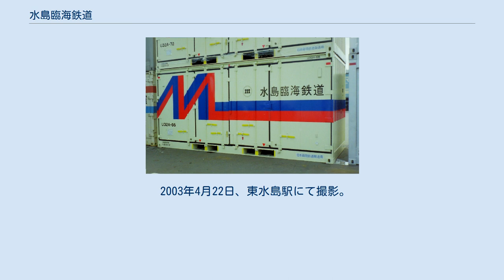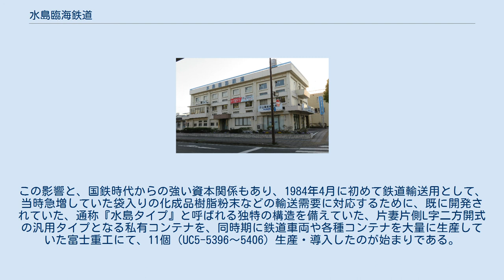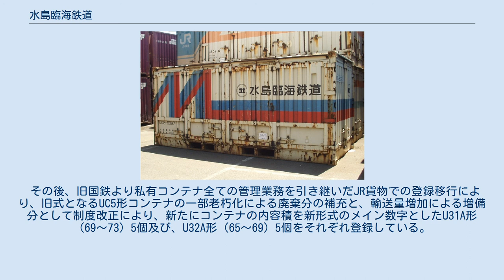水島臨海鉄道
水島臨海鉄道株式会社（みずしまりんかいてつどう）は、岡山県倉敷市で鉄道路線を運営している鉄道事業者。
略称はMR、通称「水臨」「水鉄」「臨鉄」「臨海」「ピーポー」など。
 日本貨物鉄道（JR貨物）・倉敷市などが出資する第三セクター方式の臨海鉄道である。
第三セクターではあるが日本民営鉄道協会に加盟している。
中国運輸局管内の民鉄（JR除く）では唯一、貨物鉄道事業を行っており、その他旅客鉄道事業なども行っている。
旅客収入は約2.9億円、貨物収入は約3.7億円と、客貨の比率は概ね半々である（数字はいずれも2015年度の統計）。
 路線図（クリックで拡大） 2021年6月1日時点で、気動車11両、ディーゼル機関車3両の計14両が在籍する。
 気動車 ディーゼル機関車 「2018年オリジナルカレンダー」においてDE701・DD501・DD506の在籍が確認できる。
 気動車 ディーゼル機関車 客車 ディーゼル機関車 大人普通旅客運賃（小児半額・10円未満切り捨て）。
2019年10月1日改定。
ICOCAなどのICカードには対応しない。
 初めて登録された汎用コンテナ。
 正面ドア下部が、四つに分かれた横長状態の四角い部位に特別な工夫が施されているために、通称『水島タイプ』と呼ばれる。
 2003年4月22日、東水島駅にて撮影。
 水島臨海鉄道の収入源は、前記の旅客収入以外にも元々は臨海鉄道の主たる任務である、「貨物輸送」からの収入も大きな比率を占めていた。
しかし年を追うごとに汎用貨車のほか、タンク車による石油・化学系の輸送量は、輸送環境の激動により減少し続けて、厳しさを増すばかりであった。
そこでいわゆるコンテナ化に最適な貨物として、逆に大量に出荷され続けてきた化成品系を中心とした各種の工業生産品を、従来から使っていた5t積み用、10ft級および12ft級の小型コンテナの約2倍近く積載できる大型コンテナで、新たに大量輸送する計画を立てた。
これに伴い、水島地区の多彩な企業で長年に渡りトラック貨物輸送を担当していた通運各社のうち、コンテナ化専用の汎用20ft型10t積み用の私有コンテナとして、大量のUC5形式コンテナが、昭和通運（UC5-3679〜3690） ・ センコー（UC5-4798〜4837） ・ 中央通運（UC5-4853〜4867） ・ 菱成産業（UC5-4868〜4897）の他、子会社である水島臨海通運（UC5-4838〜4852）などが保有して、いわゆる、「常備駅」的な扱いで東水島駅に配備された。
 この大量のコンテナ輸送により、コンテナ車を牽引して旧、国鉄へ引き継いで貨物運賃収入を得ていた。
その後、国鉄の一般貨車による大規模な輸送縮小の影響により、輸送の根幹を握る国鉄は、各種のコンテナ輸送に主軸を移し、これに伴い各種の規制を緩和して新たなコンテナ輸送の荷主を開拓し始めた。
この影響と、国鉄時代からの強い資本関係もあり、1984年4月に初めて鉄道輸送用として、当時急増していた袋入りの化成品樹脂粉末などの輸送需要に対応するために、既に開発されていた、通称『水島タイプ』と呼ばれる独特の構造を備えていた、片妻片側L字二方開式の汎用タイプとなる私有コンテナを、同時期に鉄道車両や各種コンテナを大量に生産していた富士重工にて、11個（UC5-5396〜5406）生産・導入したのが始まりである。
ただし、荷主と貨物駅間でのトラックによるコンテナ輸送は、自社にトラック輸送部門がないため、全て他社に委託していた。
外観デザインは、子会社の水島臨海通運（UC5-505〜512）が、1972年5月の初登録以来、同業者で同時期に協調して来た中央通運（UC5-503・504）と共に保有する同様のコンテナの現在も続く通称『水島カラー』と呼ばれるデザインではなく、社名をローマ字表記した頭文字の『M』を模った斬新なデザインを採用している。
 その後、旧国鉄より私有コンテナ全ての管理業務を引き継いだJR貨物での登録移行により、旧式となるUC5形コンテナの一部老朽化による廃棄分の補充と、輸送量増加による増備分として制度改正により、新たにコンテナの内容積を新形式のメイン数字としたU31A形（69〜73）5個及び、U32A形（65〜69）5個をそれぞれ登録している。